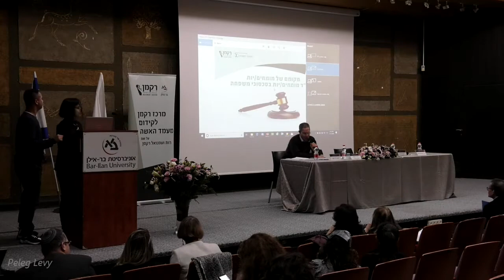הכנס השנתי לענייני נשים, משפחה ומשפט בישראל: מקומם של המומחים הכלכליים - פאנל בהנחיית פרופ' דוד האן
דיון בנושא מקומם של המומחים הכלכליים, בהנחיית פרופ' דוד האן בכנס "מקומם של מומחים/יות וחוו"ד מומחים/יות בסכסוכי משפחה" שהתקיים בכנס השנתי ה-17 לענייני נשים, משפחה ומשפט בישראל שערכו הפקולטה למשפטים ומרכז רקמן לקידום מעמד האשה, ב-21 בינואר 2020 באוניברסיטת בר-אילן.